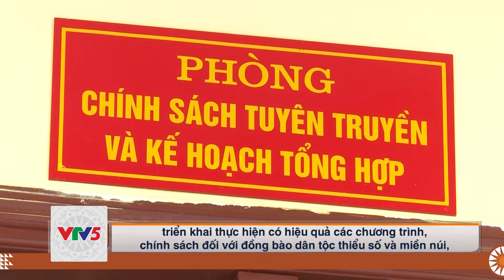[TIẾNG DAO] VAI TRÒ CỦA CÔNG TÁC DÂN TỘC TRONG PHÁT TRIỂN KINH TẾ XÃ HỘI | VTV5